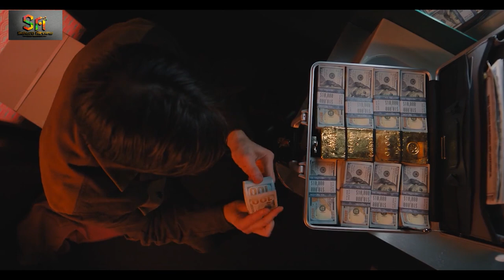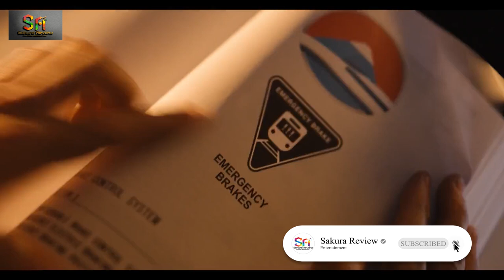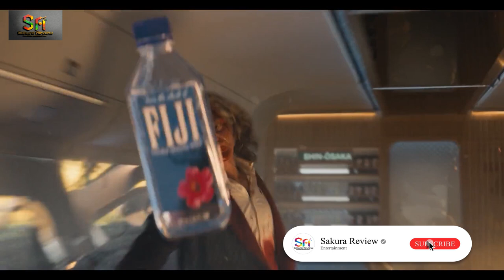REVIEW PHIM SÁT THỦ ĐỐI ĐẦU || BULLET TRAIN 2022 || SAKURA REVIEW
Sát Thủ Đối Đầu Bullet Train 2022  Trong bộ phim này Brad Pitt đóng vai Ladybug, một sát thủ xui xẻo quyết tâm thực hiện công việc của mình một cách hòa bình sau khi có quá nhiều hợp đồng biểu diễn không đạt yêu cầu. Tuy nhiên, số phận có thể có những kế hoạch khác, vì nhiệm vụ mới nhất của Ladybug đưa anh ta vào một khóa học va chạm với những kẻ thù nguy hiểm từ khắp nơi trên thế giới - tất cả đều có các mục tiêu được kết nối, nhưng xung đột - trên chuyến tàu nhanh nhất thế giới. Từ đạo diễn của Deadpool 2, David Leitch, đoạn kết chỉ là khởi đầu trong một chuyến đi hoang dã, không ngừng nghỉ qua Nhật Bản thời hiện đại.